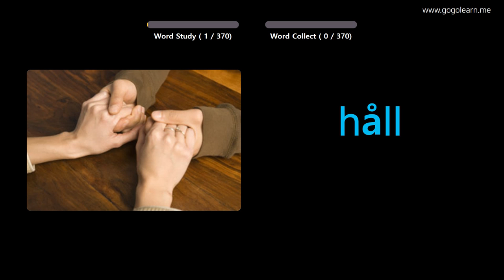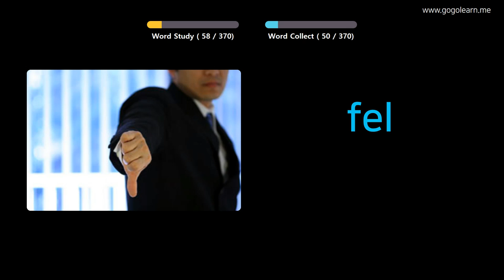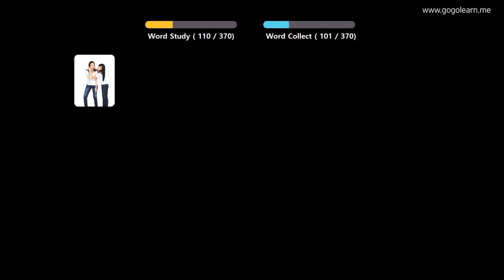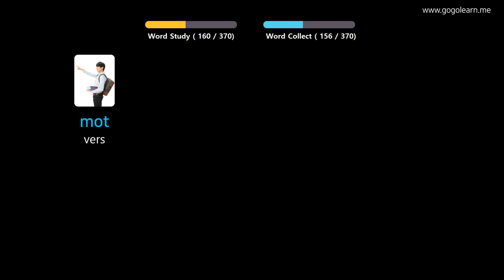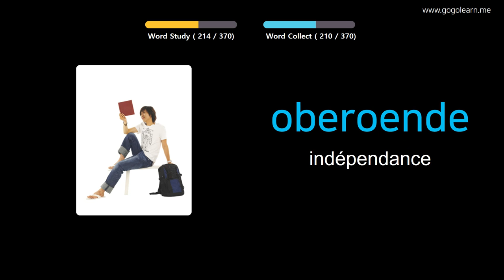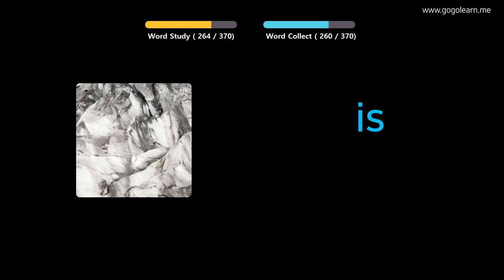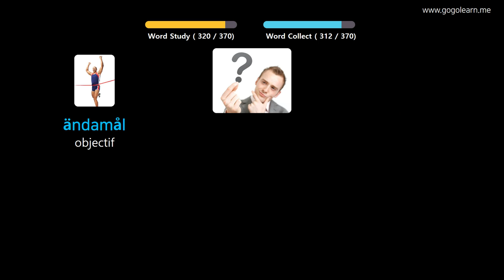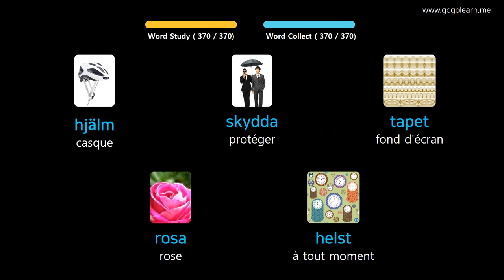Apprendre Le Suédois À Travers Des Images |Vocabulaire Suédois Collège 2 | Golearn